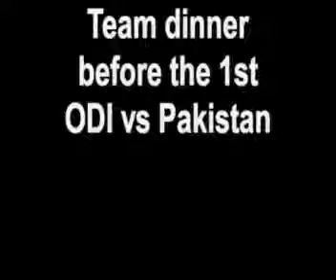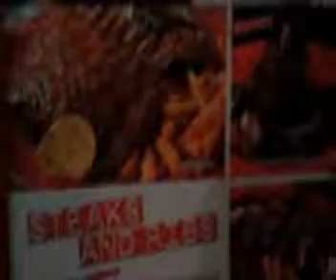Team Dinner with the boys 29 October 2010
Behind the scenes footage of SA's team dinner before playing Pakistan